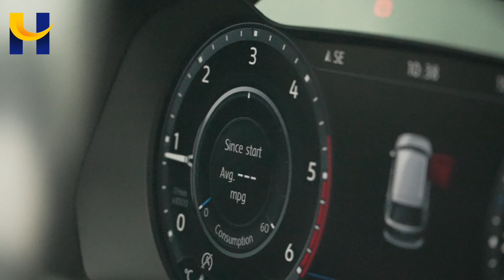VW Tiguan VX17RZV